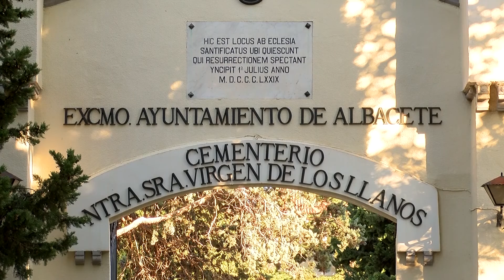Un cementerio sin referencias religiosas